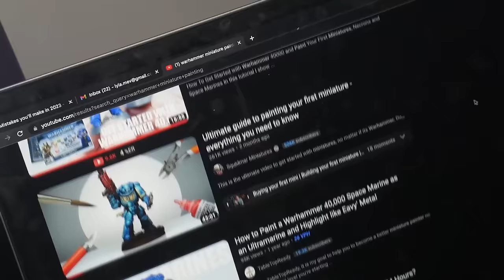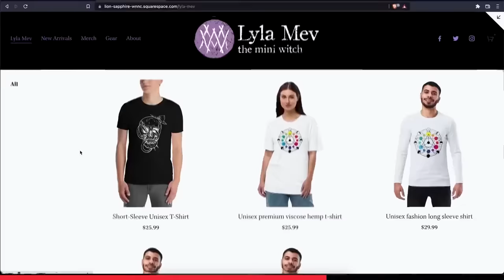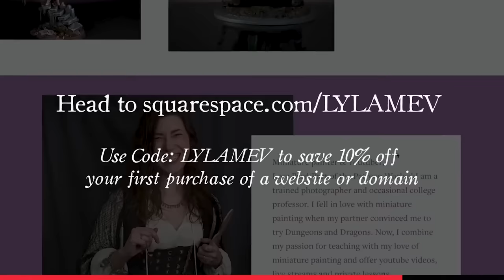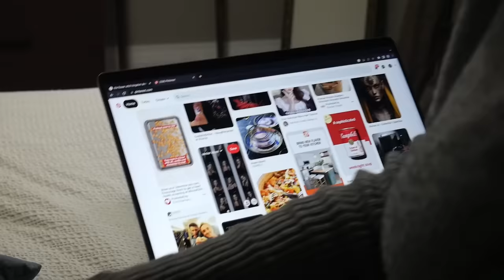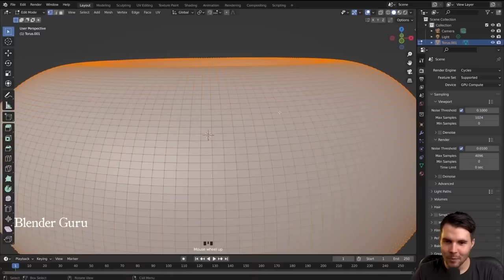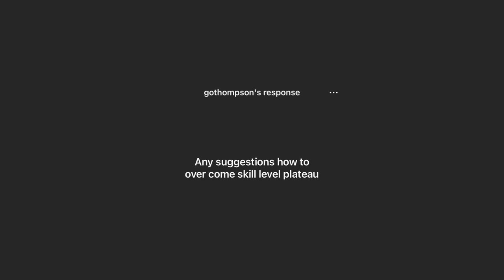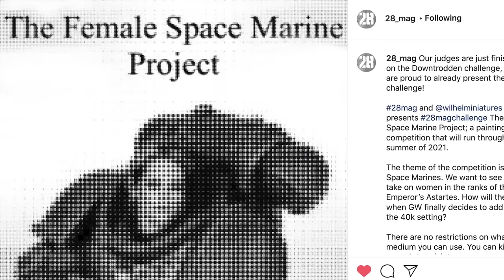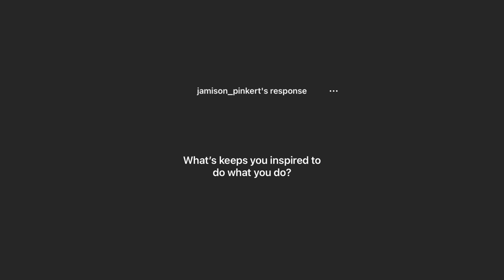My Hardest Miniature Painting Decision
Miniature painting can be very exciting, but it can also be filled with hard decisions. I love creating miniature painting tutorials, beginners guides, and just painting in general-and now I'll get to do more of it by going full time!

Iwata HP-CS
Badger Air-Brush Stynylrez Gray Primer
Vallejo Airbrush Flow Improver

Lyla Mev The Mini Witch creates beginner miniature painting tutorials and easy-to-understand guides for Warhammer, dungeons & dragons, and more. My favorite things to paint are sisters of battle, display quality miniatures, and focusing on having fun.

00:00 Intro
00:45 The Flower Witch
1:16 What Will This Mean For your Channel?
1:58 Why Did You Start This Channel?
2:39 Is This a Recast!?
4:16 What Are Your Fears/Excited for?
6:07 Lets Talk About Lyla Mev Miniatures
7:40 How Do You Live With Clickbait!?
8:47 How Do You Deal With A Plateau?
10:01 How Has The Hobby Changed?
11:40 Wait. This Looks Like Your Last One?
12:06 What Keeps You Inspired?